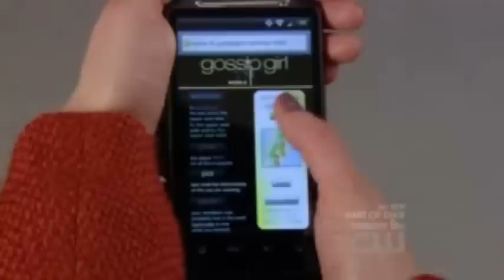David A. Gregory on Gossip Girl - 5x19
David A. Gregory as Aidan on Gossip Girl 5x19. I love his smile when he's introducing himself to Diana. I also think it's funny that his character is 16 when in real life he's my age 26. lol He still did a great job!